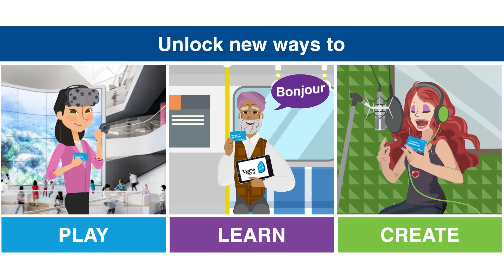Play, Learn, Create with EPL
What will a FREE library card get you? INSTANT online access to amazing stuff such as, books, movies, music, magazines, today’s newspapers and more.